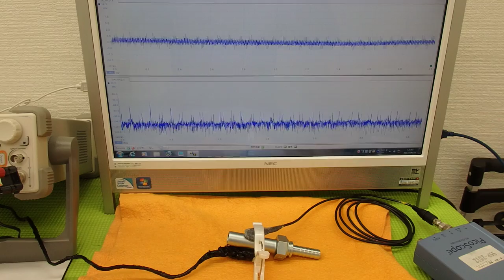超音波プローブの発振制御による表面検査技術